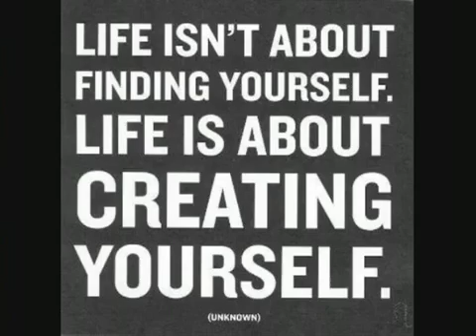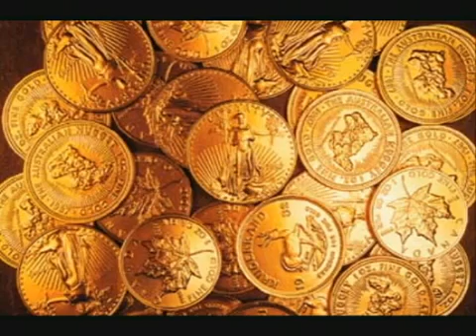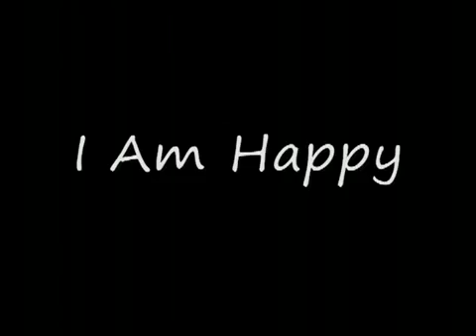Money Is Coming To Me